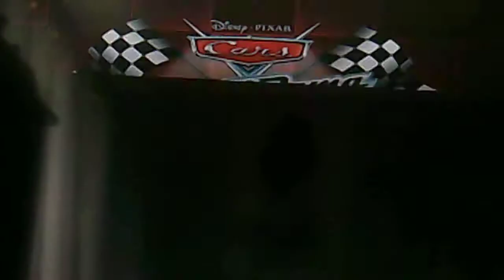Cars Raceorama part 1 Meeting Chicks crew